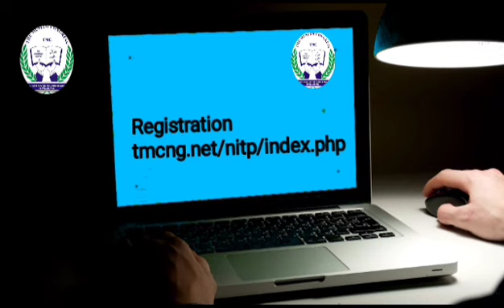NITP Jingle Hausa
30th NITP (1445AH) 2023 Jingle Hausa.